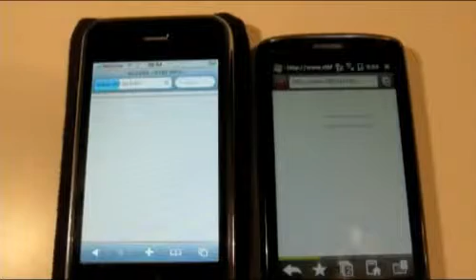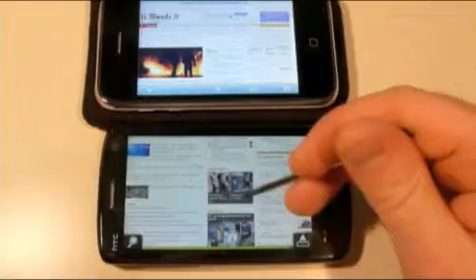HTC Touch HD - Démonstration, prise en main et test